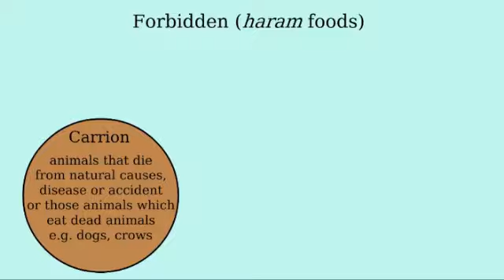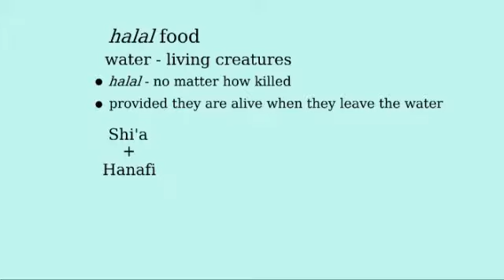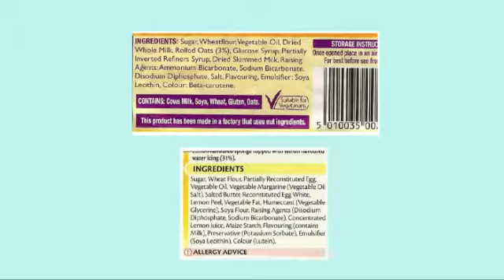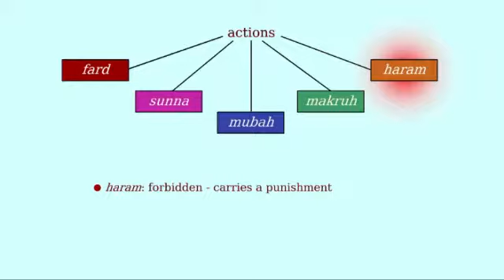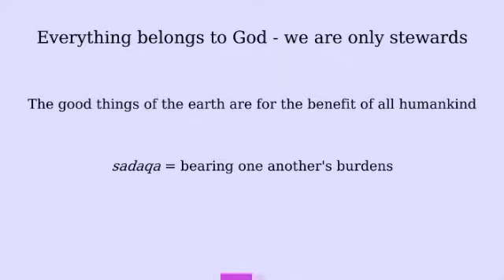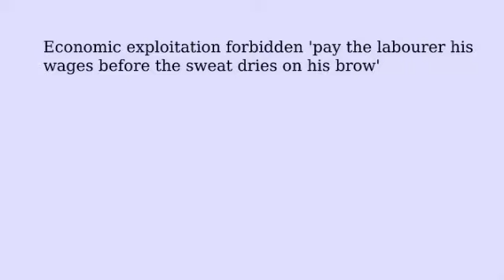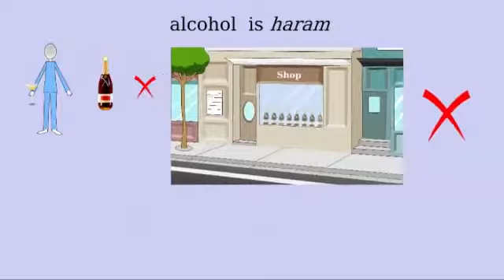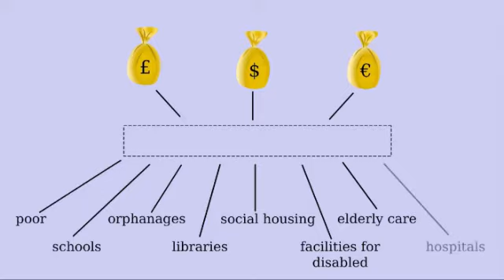Halal and Haram (Forms of Expression and ways of life.)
According to the Qur'an, certain types of food are forbidden or haram [Q. 5:1, 5:3a, 2:173].

Carrion describes any animal which has died from natural causes, disease, accident – or those animals which eat dead animals.
Blood includes liquid blood or food made from it.
Pork is anything from the pig.

Guided by this, Muslim scholars generally outlaw eating scavengers such as dogs or crows. Pigs are explicitly ruled out by the Qur'an, although there were many other practical reasons for avoiding pork in hot countries, such as its tendency to turn bad very rapidly. Modern industrialized food production has created problems for Muslims, as all sorts of additives are included in manufactured foods.  The danger is that these have unacceptable elements such as pig products in them. Bread or cakes might contain lard or suet from a haram source. Sweets can contain gelatine from haram sources.

Alcohol in all its forms is forbidden under Islamic law, whether it is to drink or in cooking [Q. 5:90-91].  Even in medicines, an alcoholic base would be avoided if at all possible.

On the other hand, most foods are permitted or halal.

In the case of water-living creatures, most Muslim schools accept them as halal no matter how they were killed, provided that they are alive when they leave the water. For the Shi'a and the Hanafi schools of Islam, fish must have scales and fins to be halal, other schools generally approve seafood, as the sea is considered clean.

All vegetables, plants and fruit (apart from those substances that could be classified as “drugs”) are halal for Muslims with no particular rules about their preparation.  Vegetarianism is permitted as long as one doesn’t claim that meat-eating is wrong [Q. 5:87-88].

In the case of animals that have to be killed, there are strict regulations governing the way they are to be kept and slaughtered [Q. 6:118-121].  After being reared humanely, they are to be killed as quickly and painlessly as possible. Whilst they await slaughter, they are not to be allowed to see or hear other animals being killed. Then thanks must be given to God for its life before the animal is killed with a single cut to the throat by a skilled person. The effect is instantly to cut off the supply of blood to the brain, so that suffering is minimal. The blood must then be allowed to drain from the body. Methods of slaughter that do not allow the release of blood are not acceptable to Muslims.

Killing of animals should only be when necessary for food or other practical reasons – animals are part of God’s creation. Hunting or shooting simply for sport is forbidden.

When giving a food gift to Muslim friends or providing refreshments for a meeting, it is important to check that all ingredients are halal and to make available the ingredients listings from packets so that Muslim guests can check for themselves.